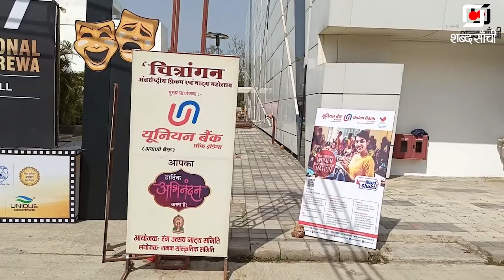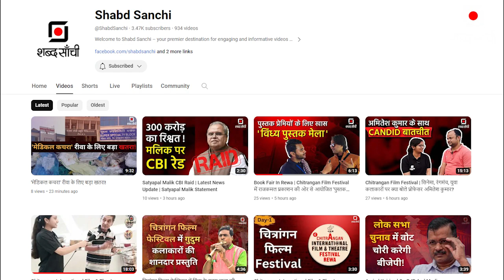Chitrangan International Film & Theatre Festival Rewa Day 2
रीवा में 4th चित्रांगन इंटरनेशन फिल्म्स एन्ड थिएटर फेस्टिवल के दूसरे दिन, यानी गुरुवार 22 फरवरी को रंगारंग कार्य्रकम हुए. इवेंट की शुरुआत कृष्णा राजकपूर ऑडोटोरियम में माँ सरस्वती के समक्ष दीप प्रज्ज्वलित कर हुई. इस दौरान बॉलीवुड एक्टर अर्जुन द्विवेदी सहित कार्यक्रम के निदेशक अंकित मिश्रा और शुभम पांडे मौजूद रहे.

दूसरे दिन महोत्स्व के केंद्र रहे एक्टर अर्जुन द्विवेदी, जो ऑडोटोरियम में लगाए गए स्टॉल्स को देख बेहद खुश हुए. उन्होंने हाथों से बनाई गई कलाकृतियां, वेस्ट तो बेस्ट प्रोडक्ट्स और बच्चों के फ्री एजुकेशन के लिए ऑर्गेनिक प्रोडक्ट्स बेचने वाली संसथान की खूब तारीफ की, इस दौरान उन्होंने स्वदेशी प्रोडक्ट्स को बढ़वा देने और चाइनीज इम्पोर्टेड प्रोडक्ट्स को खरीदने से बचने की भी बात कही.